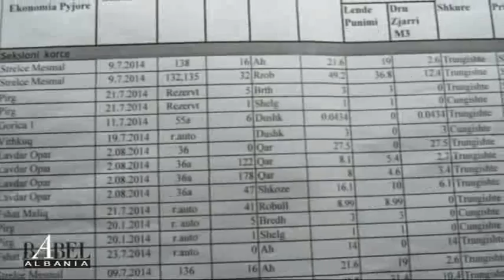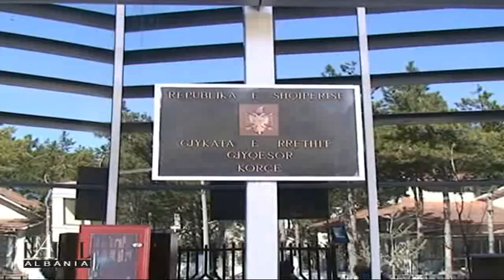REPORTAZH INVESTIGATIV PER PRERJEN E PYJEVE - FRAGMENT